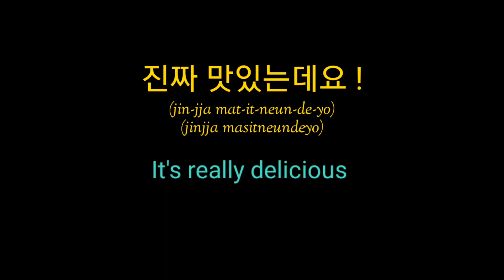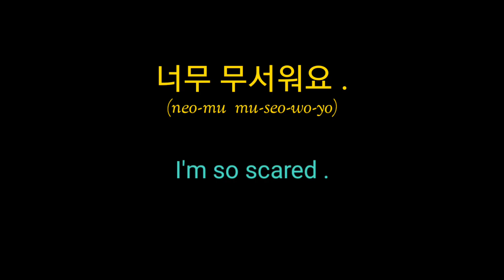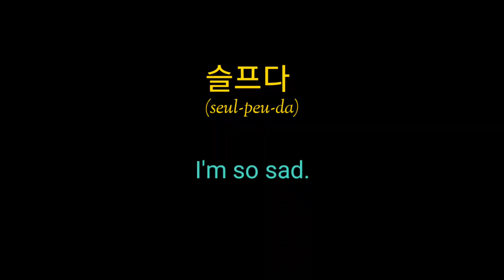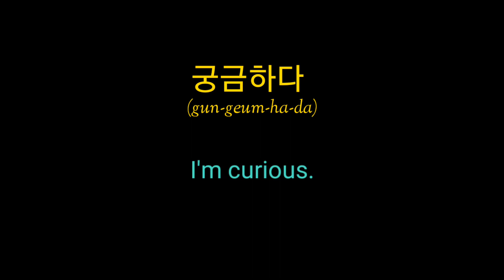Learn Basic Korean Phrases with bts